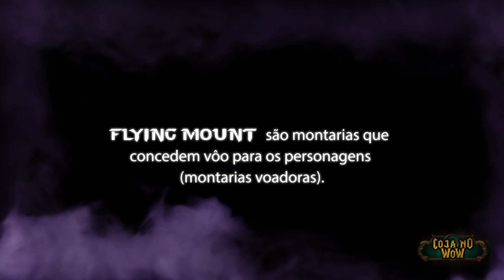Wow de A a Zerg - 19 - Coja no Wow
Wow de A a ZERG
Palavras: Flying Mount / Ferraria / Quest
Conteúdo do programa Coja no Wow o Site fala sobre os Achievement Points ou Pontos de Conquistas do Wow e conteúdo da Blizzard.
Fique sabendo do Dicionário do Wow, saiba os termos mais usados na linguagem dentro do jogo. Á qualquer momento no canal.